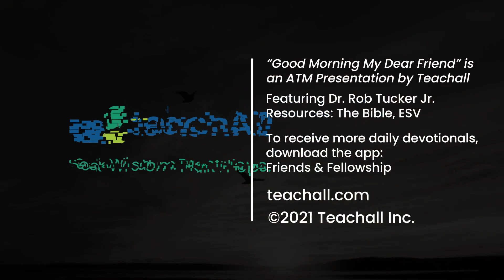Good Morning My Dear Friend #673 - April 1, 2023